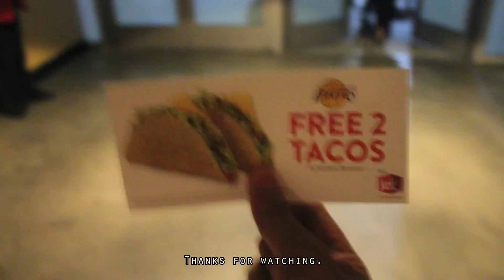My Shaq jersey. Lakers vs Mavericks - April 2nd 2013 - Jersey Retirement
I've never showed this jersey yet just because I was waiting for this day to come. This is the smallest jersey that I have because this is my first Authentic jersey, and I'm glad it still fits. and I wanted to show you guys a peek from the jersey retirement. and Kobe's triple double.